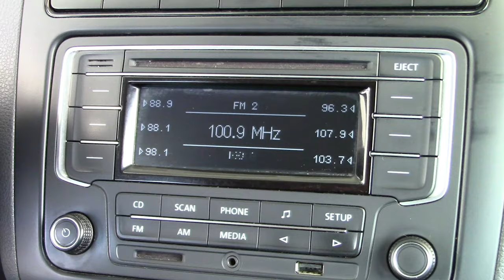Volkswagen / Vento / 2016 - 8033